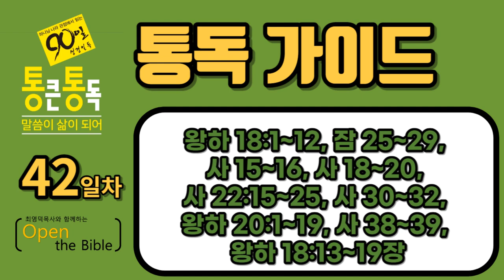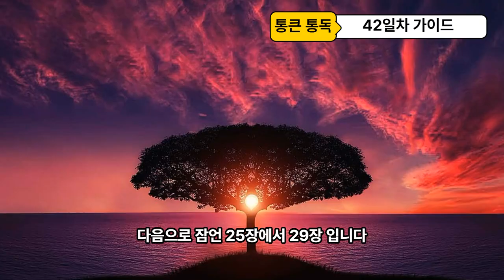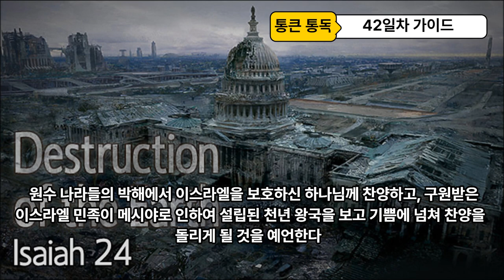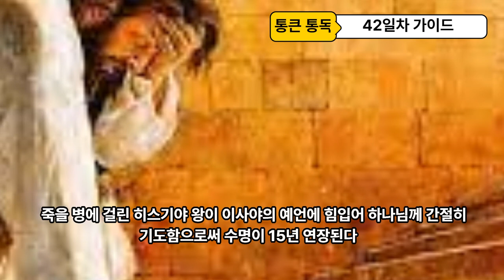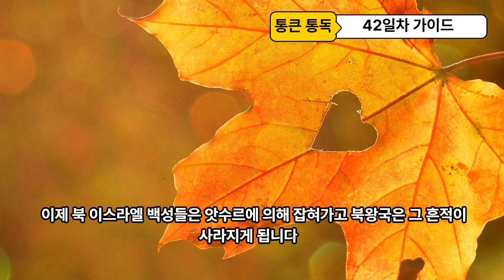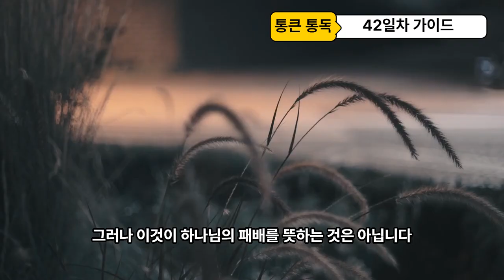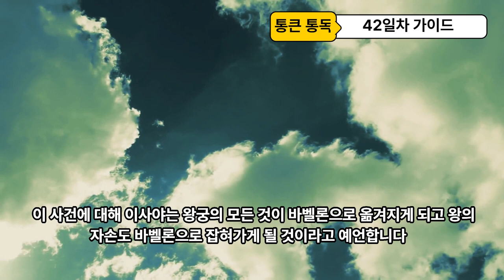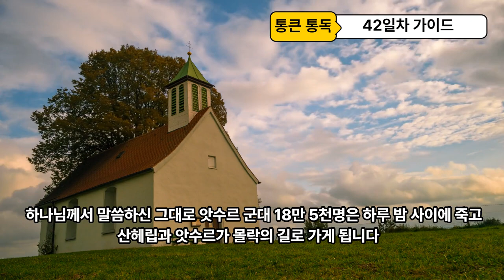90일 통큰통독 42일차 통독 가이드